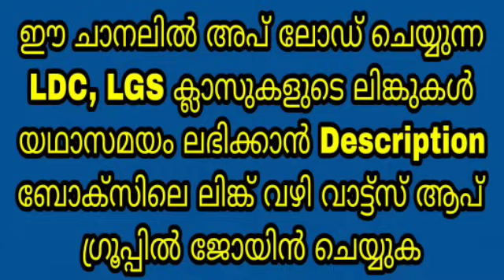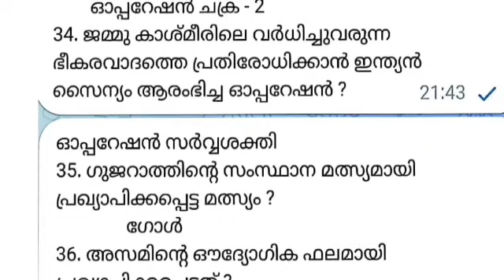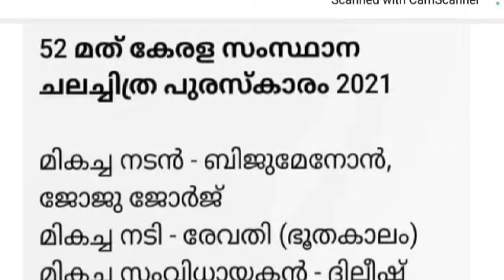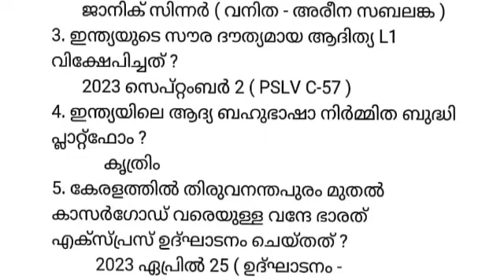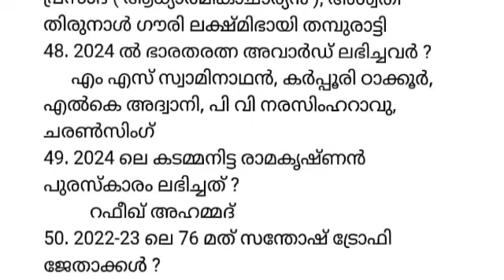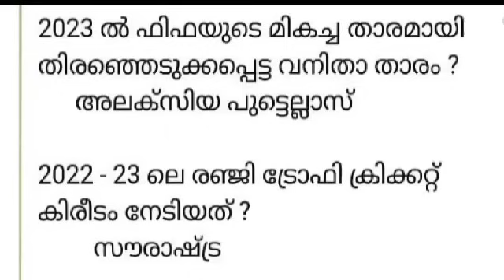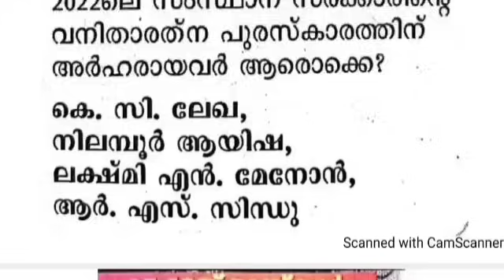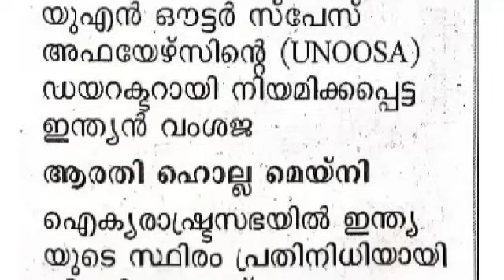LDC EXAM 2024 - സെപ്റ്റംബർ 7 ന് ആലപ്പുഴ പാലക്കാട് LDC ക്ക് പ്രതീക്ഷിക്കാവുന്ന 1000 CURRENT AFFAIRS